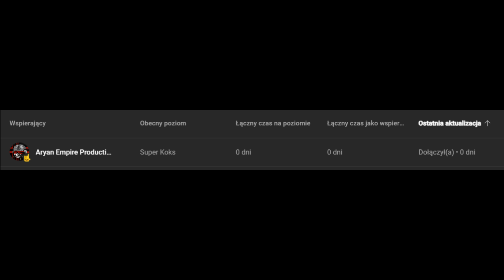ZAPOWIEDZI NOWYCH GIER, Banishers Ghosts of New Eden, ABYSS WORLD, Holstin... / TOP GRY 2023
Skrót wybranych informacji z tygodnia mijającego 18 grudnia 2022. Top Gry 2023.

0:00 Wstęp
1:02 Company of Heroes 3 Xbox Series X/S
1:46 Hogwarts Legacy - Opóźnienie PS4, Xbox One
2:25 Starfield - Questy Poboczne
3:27 Cities: Skylines - Financial Districts DLC
4:08 Planet ZOO - Grasslands Animal Pack DLC
4:39 Warhammer 40,000 Gladius - Relics of War - Adepta Sororitas DLC
5:26 Baldur's Gate 3 - Patch 9
6:14 Subnautica / Subnautica Below Zero - Patch 2.0
7:01 Wavetale - Premiera
7:46 Hight on Life - Premiera
8:25 Crisis Core: Final Fantasy VII Reunion - Premiera
9:07 Master of Magic - Premiera
9:49 Wiedźmin 3 Edycja Kompletna Next Gen - Premiera
10:56 Blacktail - Premiera
11:33 Banishers: Ghosts of New Eden - Zapowiedź
12:33 Abyss World - Zapowiedź
13:29 Holstin - Zapowiedź
14:15 Into the Dead: Our Darkest Days - Zapowiedź